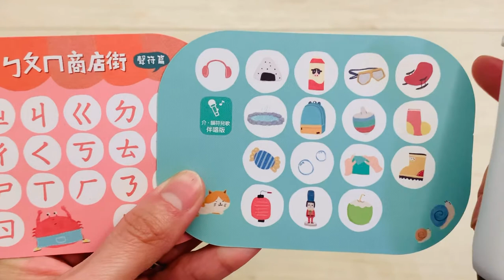注音符號學習 | 注音發音 | 《ㄅㄆㄇ商店街》點讀小卡 | KidsRead點讀筆